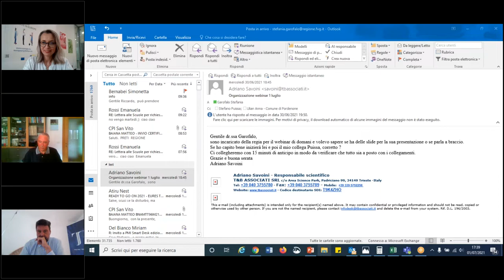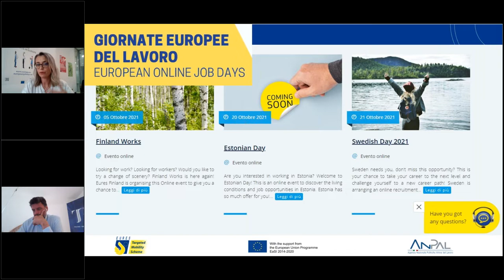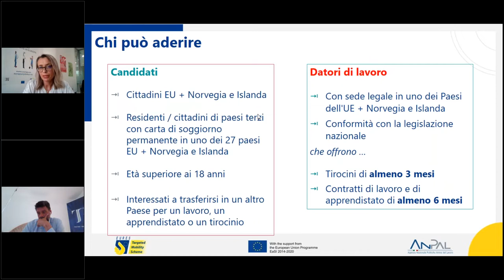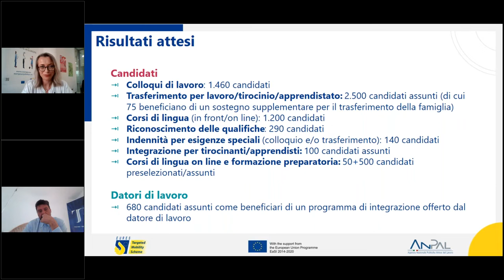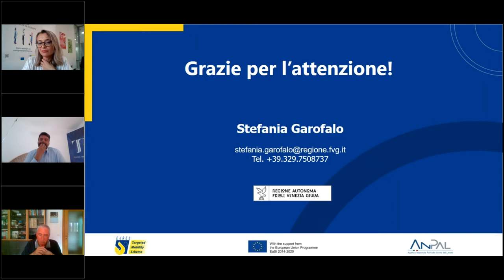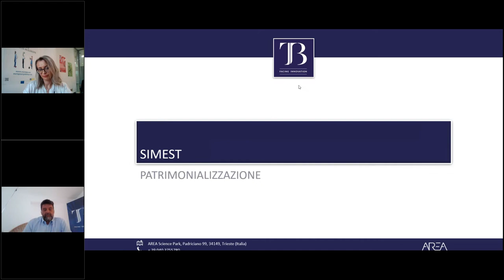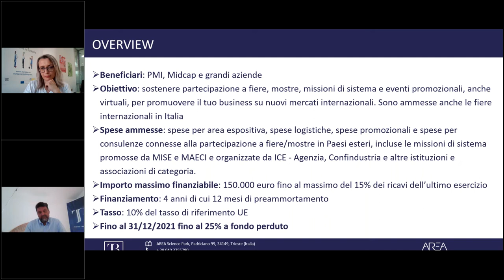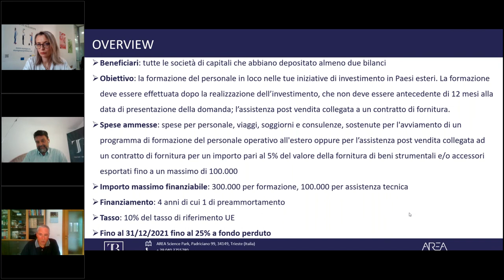Nuove opportunità per l'internazionalizzazione e la mobilità professionale in Europa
PMI Smart Desk 9/9
Relatore: Stefania Garofalo (EURES FVG Advisor) e Stefano Puissa (T&B Associati)